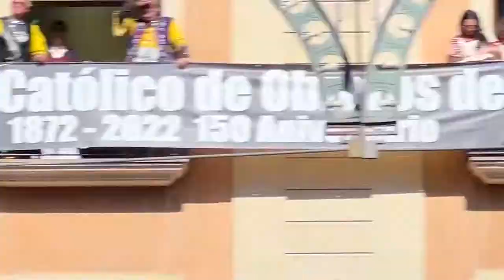MOROS Y CRISTIANOS 2022, La conquista del castillo robado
Donaciones:
Mercado PAGO ARGENTINA:
Comentame de dónde me estás viendo y de que te gusta ver videos ¡¡Abrazo!!